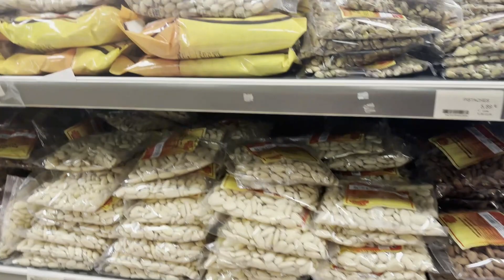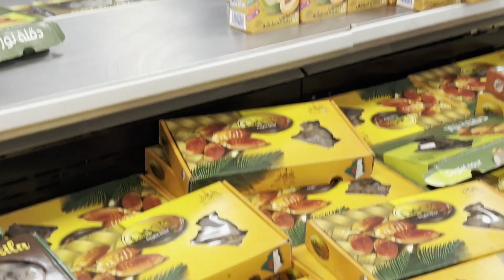MOOD swings are soo real and my motivation..Housewife realistic & Productive weekend..